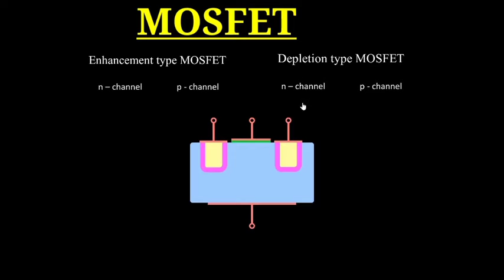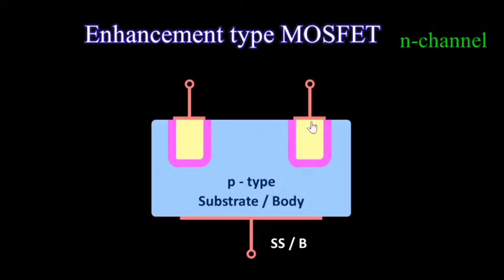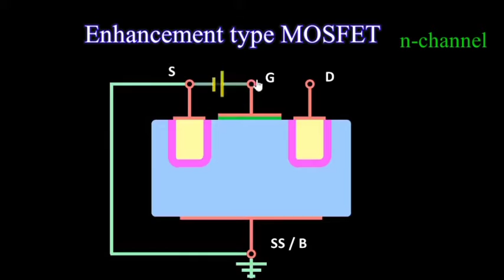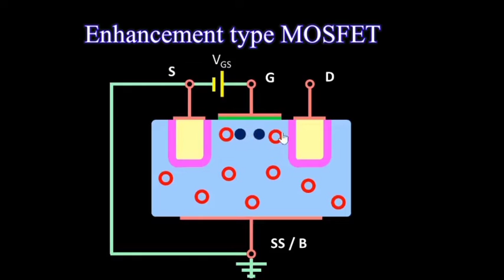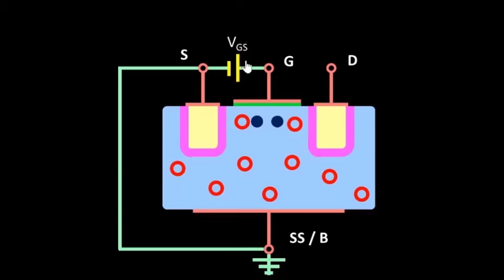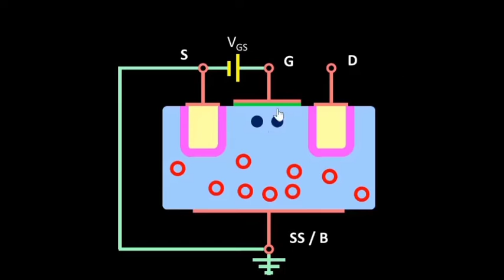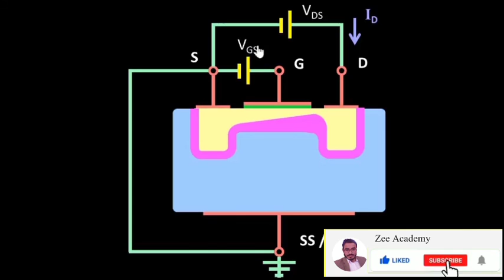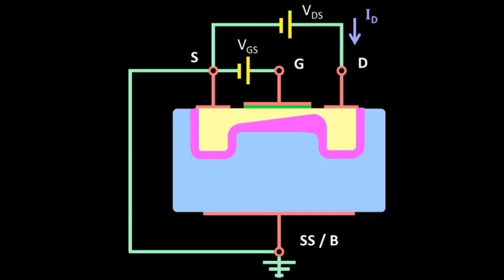Metal oxide Semiconductor Field effect transistor MOSFET, Construction and Working of MOSFET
In this video we will discuss about MOSFET its construction and working
We will also Explain the types of MOSFET, DMOSFET, EMOSFET n-Channel MOSFET, p-Channel MOSFET

The link of playlist in which we have a series of videos on the topic of FET is